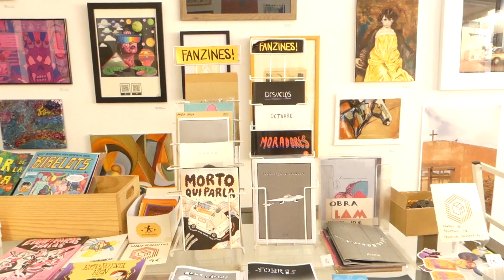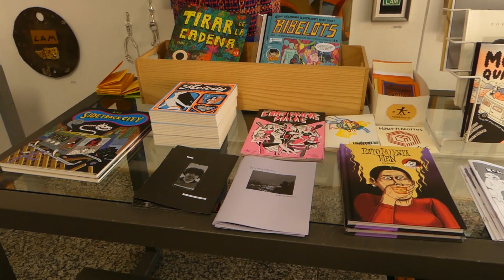Conoce el LAM, el laboratorio de ´alquimia´ artística y búnker creativo de Guadalajara